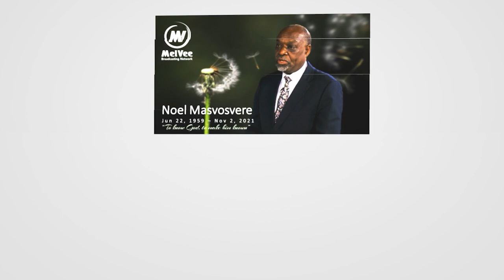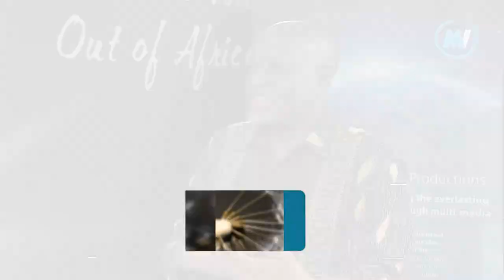Remembering Noel Masvosvere with Njabulo Ntini & Melusi Ndhlalambi (MUST WATCH)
MelVee Broadcasting Network was founded as a family-based ministry to support the mission of the church out of Southern Africa. Any contents and opinions expressed, implied or included in or with the services offered by MelVee Broadcasting Network are solely those of the speakers or authors and do not necessarily reflect or represent the views and opinions held by the owners of MelVee Broadcasting Network or the Seventh-day Adventists Church's Southern Africa Indian Ocean Division or its headquarters in Silver Spring, Maryland.
MelVee Broadcasting Network is the only entity authorized to use and reproduce photographic, illustrations, video footage and other media content contained in this video. The reproduction of any of this media without express authority and permission from MelVee Broadcasting Network shall be deemed to be an infringement and the applicable law shall apply.

The views and opinions expressed in the media or comments
on the channel are those of the speakers or authors and
do not necessarily reflect or represent the views and opinions
held by the owners of this channel.